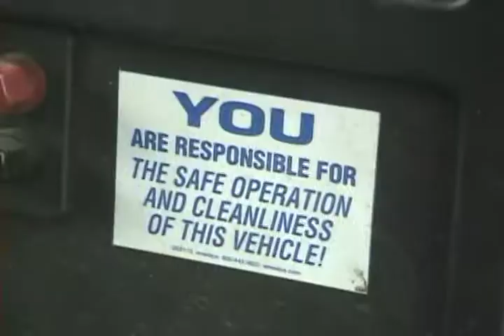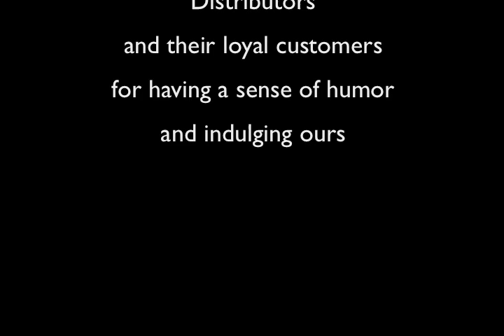Diesel Fumes Episode 1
Working Class Hussys introduces Terry the truck driver in a promotional trailer for their upcoming release called Diesel Tunes.